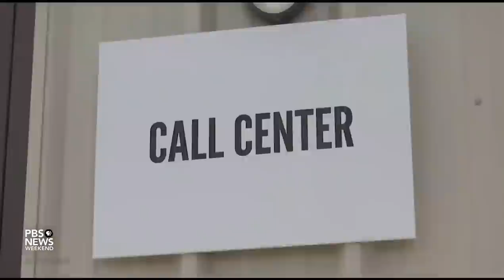How a Trump-era policy that separated thousands of migrant families came to pass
The Trump administration's "zero tolerance" immigration policy formalized the separation of over 5,000 children from their parents as a deliberately cruel measure to deter future migrants, with no tracking process or records that would allow them to be reunited. Atlantic staff writer Caitlin Dickerson joins Geoff Bennett to discuss her investigation into the policy.